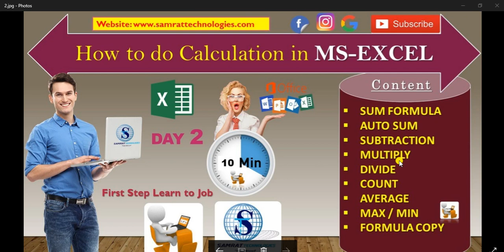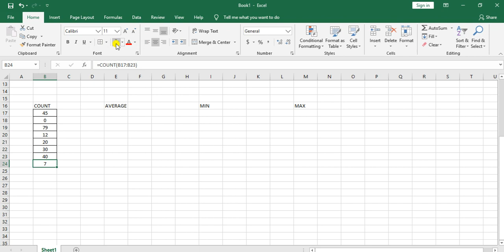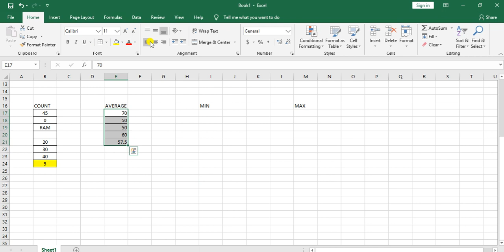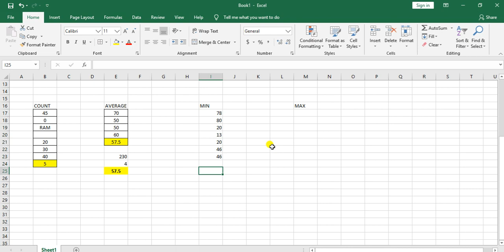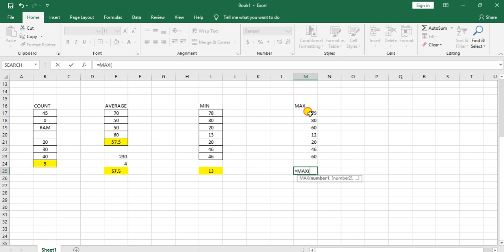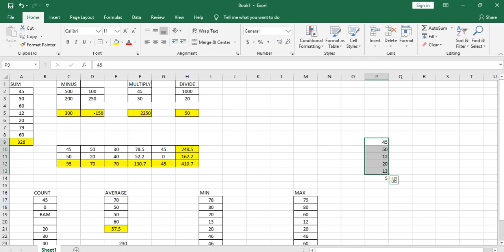How to do Official Base Calculation in MS-EXCEL .?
,COUNT,AVERAGE,MAX / MIN,FORMULA COPY. etc
Lecture By: Mr. Samrat Singla, Samrat Technologies India Pvt. Ltd.
MS-EXCEL is Most Important software that everyone get a knowledge who want to do Business, or job..in every Field Excel is used for making Data for company Record Maintaining or Sale Maintaining etc.
Making Salaries, Balance Sheet, Sale Data, Budget Data, Loan Data, Profit & Loss Calculation etc. in each & every Field we can use MS- Excel.

Category: Education